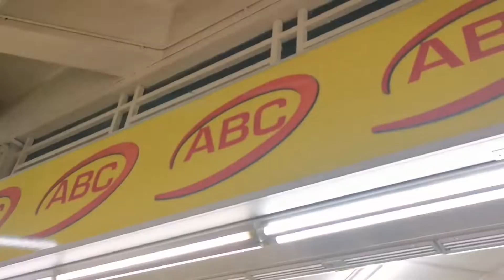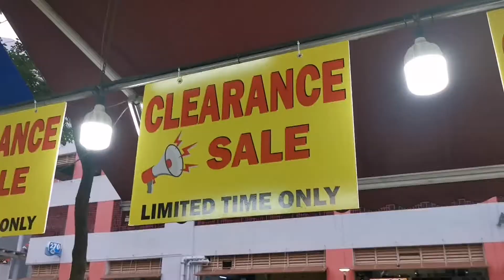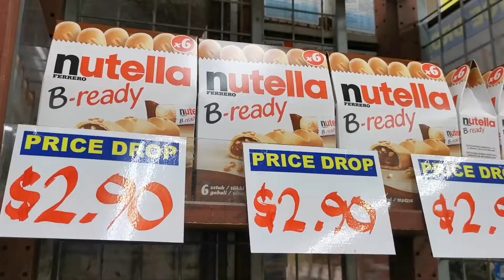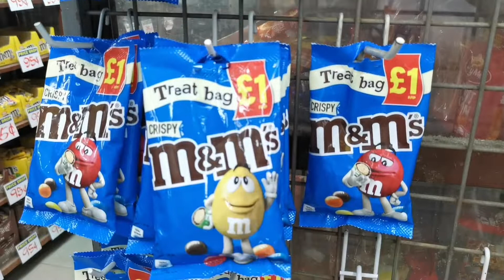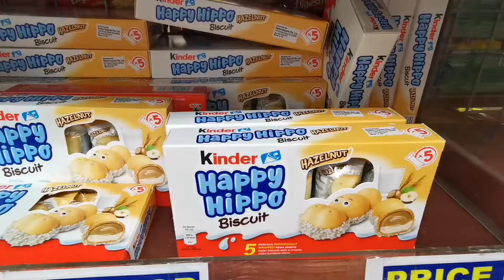ABC Bargain Centre Bugis | ala Value Dollar @ Bugis | Cheap Finds